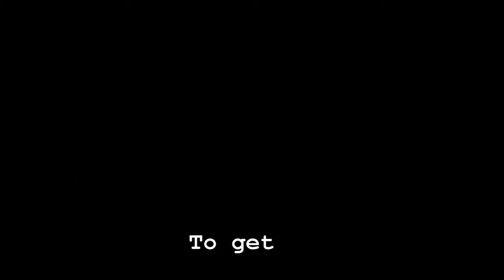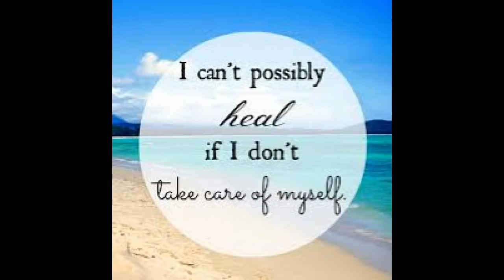Nothing Tastes As Good As Healthy FEELS - Owen fox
THRIVE
MAXIMIZE
FINE TUNE!

LOVE LIFE!
LIVE!

Owen!